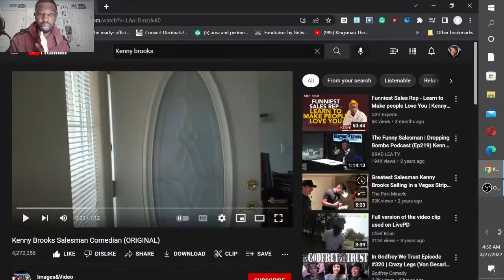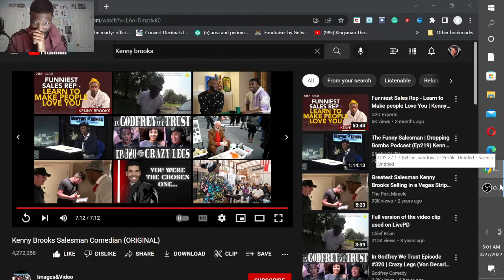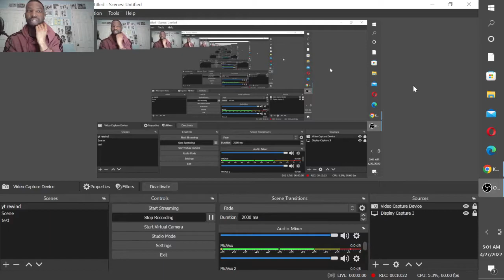GMB REACTS to Hilarious Shoe Salesman Kenny Brooks